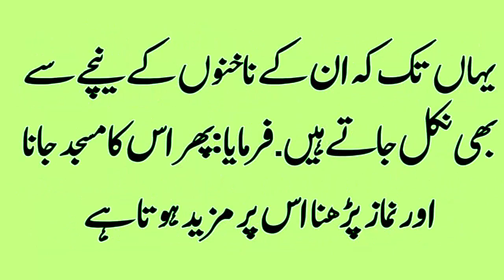Wazu Aur Science | Scientific Benifits Of Wazu | Latest Islamic Video | Ghunaho KI maafi | Aashirtv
This is Latest Video of ashirtv Wazu Aur Science | Scientific Benifits Of Wazu | Latest Islamic Video | Ghunaho KI maafi | Aashirtv in this video i will discuss about wazu. benefits of Wazu in Islam and as well as in science and will talk about how much switch in our body ? very informative video for you if you like please subscribe channel aashirtv ashi Ashirtv AshirTv ashir tv ki ice video main ghunahon ki maafi ka biyan kia gaya hai, Allah apny bando ko maaf krny k bahany talash krta hai, wazo main kitny fazail biyan kiye gye hai y b batay gaya hai, aik iman afrooz waqia,, jis sy hamy sabaq milta hai k nabi saw ki sunnat main he hmary lye nijaat hai, I am not owner of any content which I used in my video all resource like picture or data from google or any other helpful site so i credit to my all work to google and All Tv Drama Channel or any other sites . if I used any other's content then I will definitely credit to him thanks i hope all owner understand to me if I used some content in my videos thanks again to all owners.